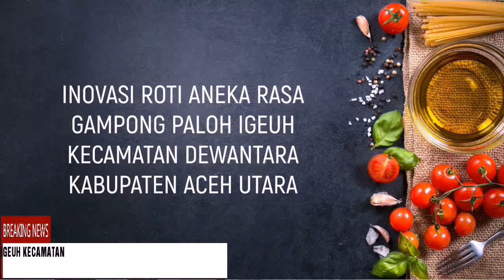Cara Membuat Roti Aneka Rasa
Cara Pembuatan Roti citarasa yang enak dari Gampong Paloh Igeuh Kecamatan Dewantara Kabupaten Aceh Utara Provinsi Aceh

Video Pembelajaran yang menayangkan salah satu kegiatan sukses yang dapat di contoh oleh gampong lainnya di setiap Kecamatan Kabupaten Aceh Utara Provinsi Aceh
Mari Mengerakkan Perekonomian Perdesaan
Banyak potensi yang dapat dimanfaatkan dengan dukungan dana dari Dana Desa
Kegiatan ekonomi dilakukan disesuaikan dengan potensi dan tipologi masing-masing desa
Mudah-mudahan desa menjadi desa maju
Badan Usaha Milik Desa banyak unit kegiatan yang dapat dikelola dengan baik tentu dengan memperhatikan prosfek usaha yang akan mengantarkan keuntungan dan resiko kegagalan yang kecil sekali
perekomian perdesaan berjalan akan meningkatkan pendapatan asli desa
Kapan lagi mulai gerakkan perekonomian di gapong
BUMG dapat membina dan mengelola berbagai unit usaha di gampong
Semoga Bermanfaat beberapa contoh sukses ini